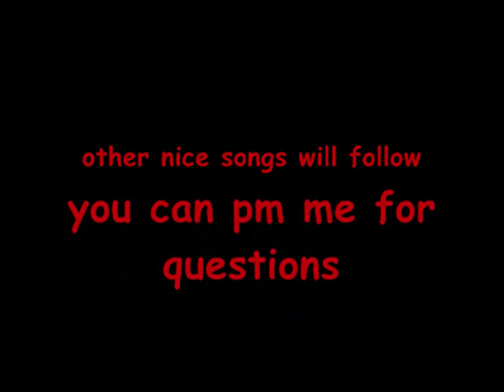ACT OF RAGE - Gunman´s Poem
This is a song of a metal band i think its very very nice!!!